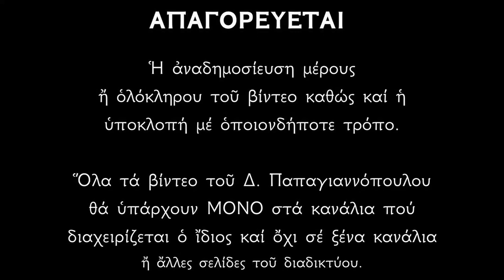Απολυτίκιο Αγίου Σάββα του Ηγιασμένου - 5 ΔΕΚΕΜΒΡΙΟΥ | Δημήτριος Παπαγιαννόπουλος